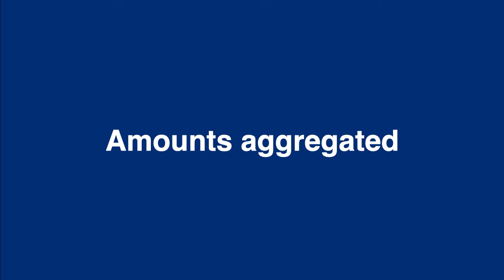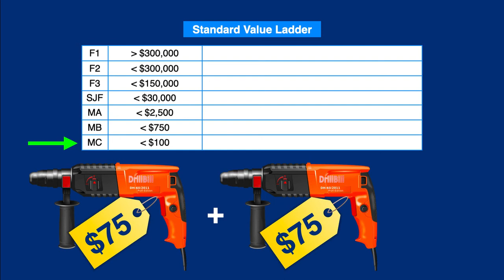Value and Actors Interest in Property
Texas Penal Code Secs. 31.09 and 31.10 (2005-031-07)